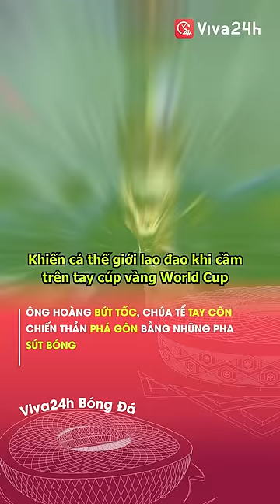Ông Hoàng bứt tốc, chúa tể tay côn#viva24h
📱 Viva24h - Thế giới thể thao chuyên biệt cho người Việt